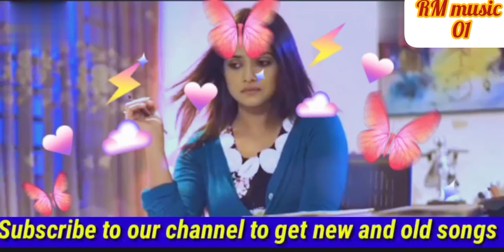মন ছুয়ে যাওয়ার মতো একটি গান।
সত্যিই মনছুয়ে যাওয়ার মতো একটি গান
অনেক সুন্দর ভালো লাগার মতো একটি গান
আমরা যেন আপনাদের আরও ভালো ভালো গান উপহার দিতে পারি।

আমাদের চ্যানেল গান গুলি দেখার জন্য আপনাকে ধন্যবাদ।

চ্যানেল টি আপনার,আমার,আমাদের  মতো আরেক ভাইয়ের। আসেন আমরা সবাই মিলে তাকে সাপোর্ট করি।
সবাইকে ধন্যবাদ।